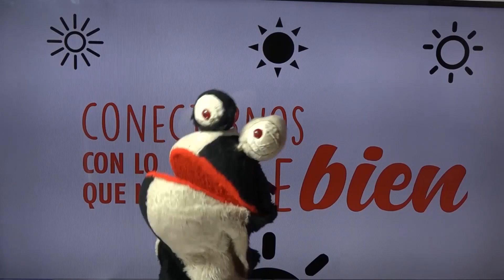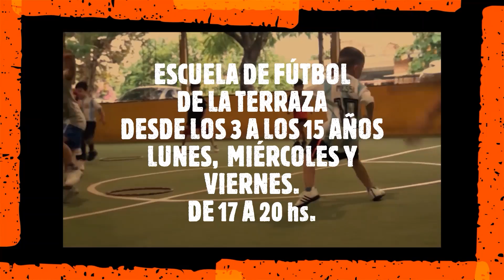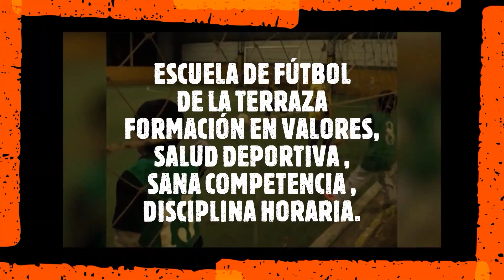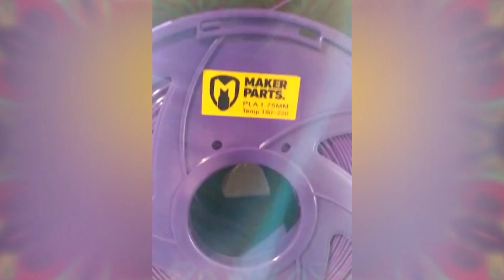BLOQUE 04 secundaria